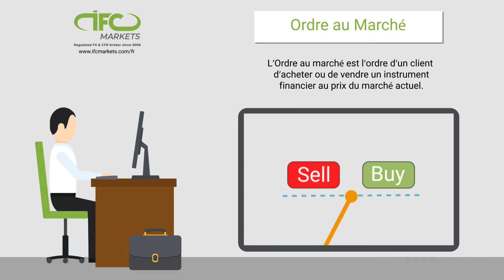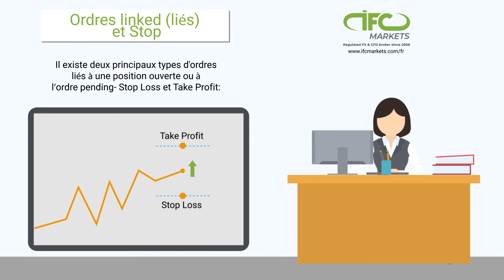Types d'Ordres de Trading | Ordre au Marché (market order) | Ordre Pending | IFCM France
Sur les terminaux de trading de IFC Markets, sont éxecutés les types d’ordre suivants: Ordres au marché (market), pending, linked, OCO et activé. Trailing Stop se réalise sur le côté serveur, c’est-à-dire même si le terminal de la clientèle est désactivé.

Pour plus d'information, visitez le site officiel de IFC Markets: Courtier Forex et CFD:

Vous pouvez faire vos premiers pas avec nous. Examinez nos matériaux afin de se préparer au Trading Forex en ligne.

Ce n'est qu'avec IFCM Group que vous pouvez créer et trader de nouveaux instruments financiers à partir d'une variété d'actifs disponibles.

Suivez les prix des différents actifs sur les graphiques en direct, faites l'analyse en utilisant leur historique des prix.

Choisissez des instruments synthétiques prêts créés par les analystes professionnels de IFC Markets:

Rendez votre site plus attrayant en utilisant nos Graphiques en direct, Convertisseur de devises, Widget Forex, Widget l’Aperçu du Marché et d’autres widgets.